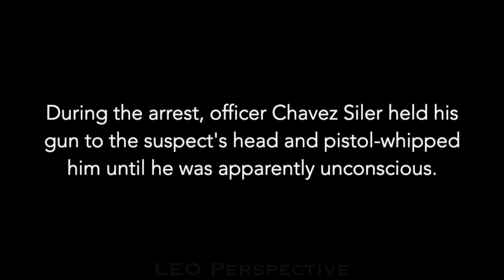How Many COPS Does It Take For ONE Guy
How Man COPS Does It Take For ONE Guy

On March 15, 2017, two CPD officers approached a man who had a gun concealed in his waistband inside a mini-mart in Humboldt Park. One officer grabbed the man’s wrists while the other wrapped his arms around the man from behind and attempted to remove the gun from his pants.

The man pulled away from the officers causing them to stumble into another aisle where officers  attempted to wrestle the man to the ground. As he stood back up, one of the officers pulled his own gun and placed it directly against the man’s head then began to pistol-whip him while giving him verbal commands.

At one point, one of the offices grabbed the man's gun and handed it off to one of the arriving officers. While on the ground, the officers continued to pistol-whip and tase the man.  The incident stopped only when he was appeared to be unconscious.  After he came to, officers stood him up and escorted him out of the mini-mart.

While the incident was being investigated by COPA, they found the officers actions during the incident were excessive and inconsistent with the Department's training and directives. They then recommended three of the officers involved be fired for their actions and due to them lying and/or refused to cooperate with investigators.